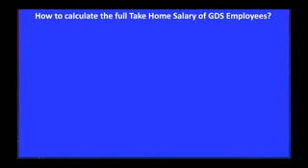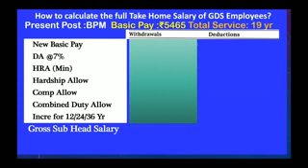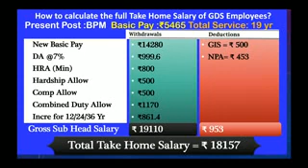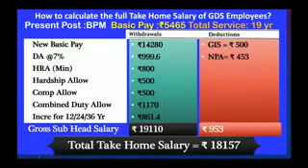Itna hoga GDS Ka new salary || New Allowence